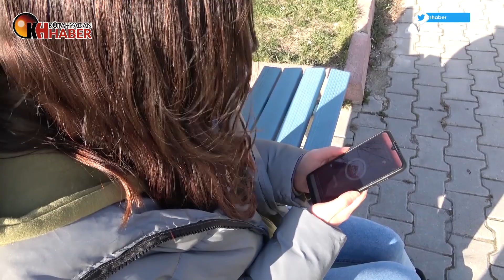KADES’in kurtardığı Elif kabusu anlattı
Kütahya’da uzaklaştırma kararı aldığı eski erkek arkadaşı tarafından kaçırılarak şiddet gören, İçişleri Bakanlığı’nın Kadın Destek Uygulaması (KADES) sayesinde kurtarılan Elif Ü. (18), yaşadıklarını DHA’ya anlattı. Her gün haberlerde gördüğü böyle bir olayın başına geleceğini hiç tahmin etmediğini söyleyen Elif, “Can güvenliğimizin tehlikede olduğu anda bu uygulamayı kullanın” dedi.